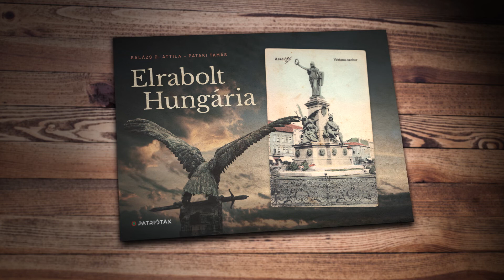Nagyvárad anno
Életérzés a régi Magyarországon - Időutazás az Elrabolt Hungária című könyv korabeli képeslapjainak életre keltésével a Trianonban elszakított városokban, községekben. A trianoni emlékév albumát itt tudja megrendelni